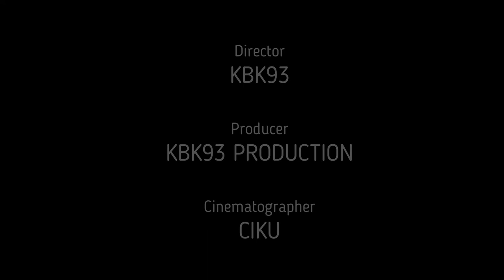Call of Duty Mobile Domination Meltdown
Game:
Call Of Duty Mobil: KBK93CHANNELYT
Mobile Lagend: hafizkdh93
PES2021: hafiz